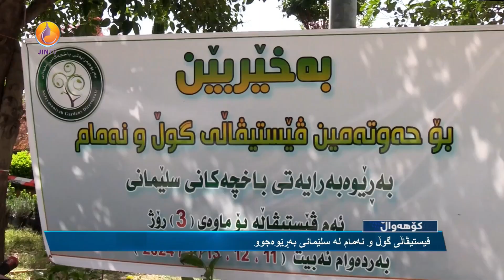ئەمڕۆ لە سلێمانی، حەوتەمین فیستیڤاڵی گوڵ و نەمام لە لایەن بەڕێوبەرایەتی باخچەکانی سلێمانی، بەڕێوەچوو